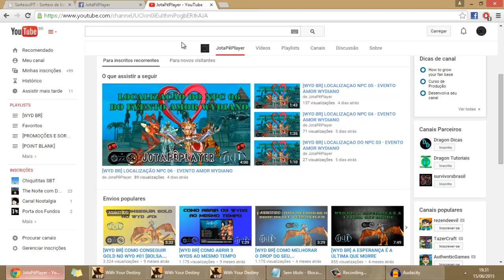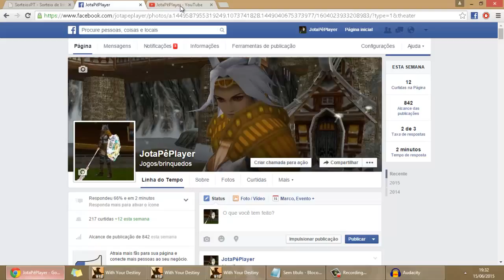[WYD BR] RESULTADO DO SORTEIO DO KIT DE ITENS MALECH JUNHO DE 2015